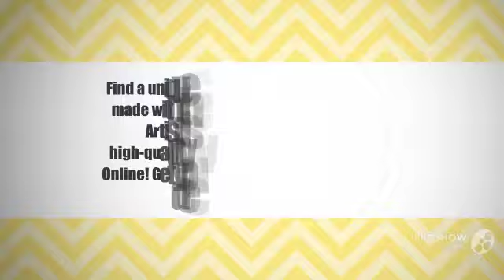Fitted Wardrobes in UK | Furniture Artist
Are you looking for the best FittedWardrobes for your home in the UK? FurnitureArtist provides the best wardrobes solution in a variety of unique styles to enhance the look of a room.